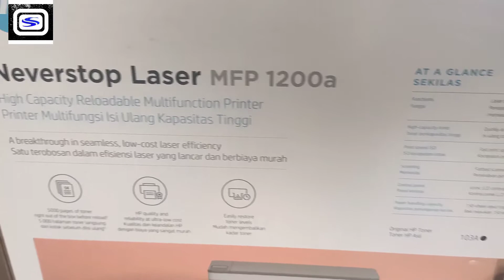HP Neverstop 1200a Laser Printer, Print, Copy, Scan, Mess Cartridge 104a, 103a full Review Open Box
Printing Technology

Laser

Brand

HP

Connector Type

USB

Model Name

HP Neverstop Laser MFP 1200a Printer:IN

Compatible Devices

PC

Recommended Uses For Product

Office, Home

Sheet Size

C5, A4, B5, A5, A6, DL